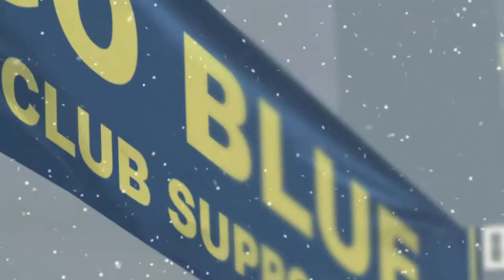#18 Ohio State Buckeyes vs #9 Michigan Wolverines - NCAA Football 13 - 2012 Season NAMED ROSTERS